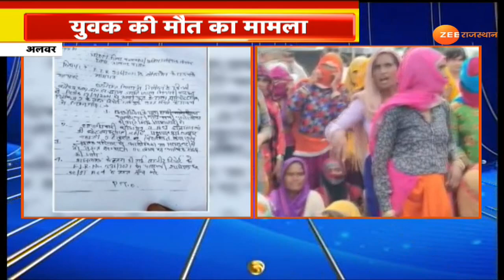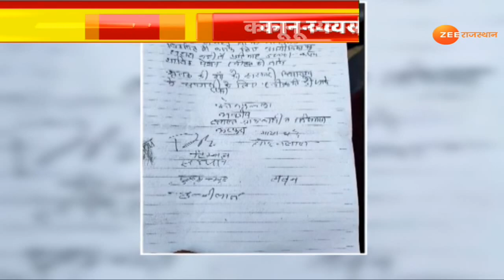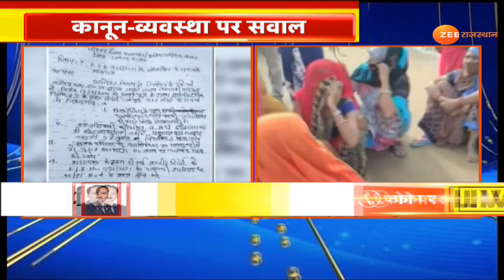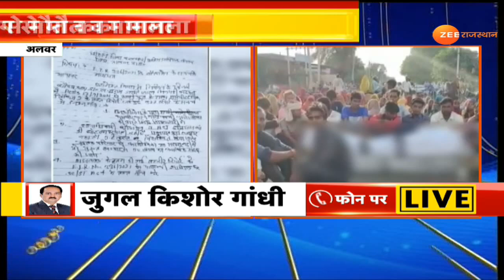Alwar News: युवक की मौत का मामला | Mob Lynching | Alwar Police | Alwar Moblynching Death Case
अलवर में नाबालिग युवक की मौत के बाद हंगामा हो गया, युवक का शव सड़क पर रखकर ग्रामीणों व परिजनों ने रास्ता जाम कर दिया, भटपुरा निवासी युवक योगेश की मौत एसएमएस अस्पताल में इलाज के दौरान हुई थी, परिजनों के अनुसार मृतक योगेश अपनी बाइक पर मीनाबास गया हुआ था जहां बाइक किसी बच्चे से टकराने के बाद हुए विवाद में कई लोगो ने युवक पर हमला कर दिया.